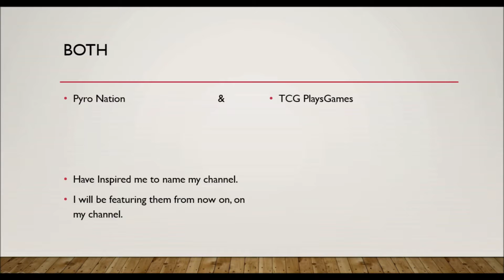CHANNEL CHANGES | NEW CHANNEL NAME!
Hey guys, today in this video I will update you guys about the changes that will occur to my channel in the next few days. Also, tomorrow I will upload the video of all my new intros for the new channel updates :)